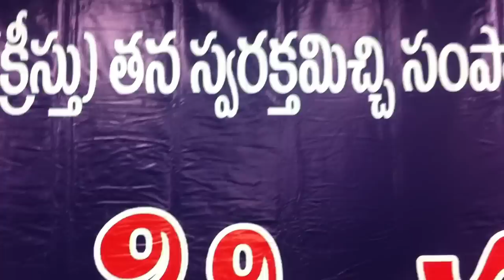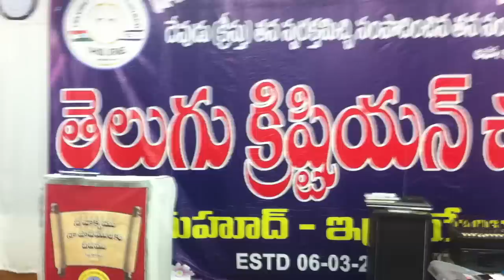jesudas telugu christian song in il